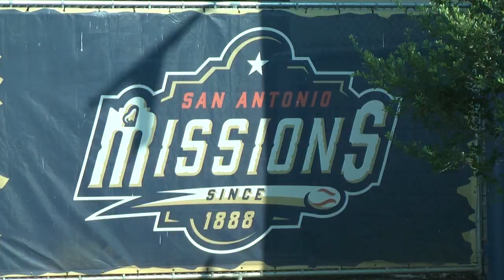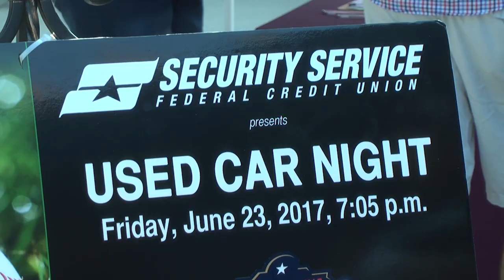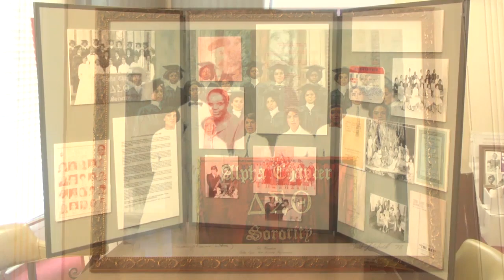Tim Stewart DemoReel 2019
Different clips- nonprofit, corporate, documentary, fun!